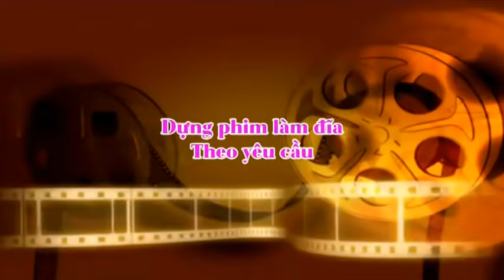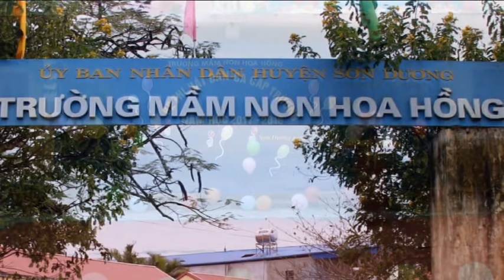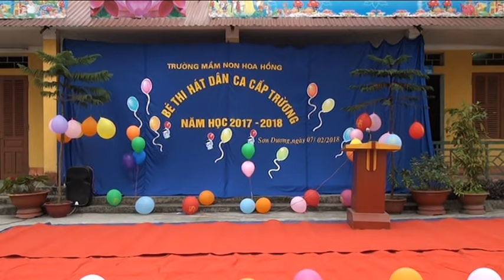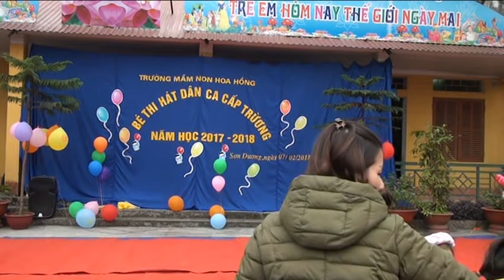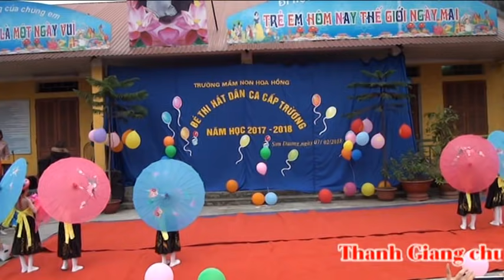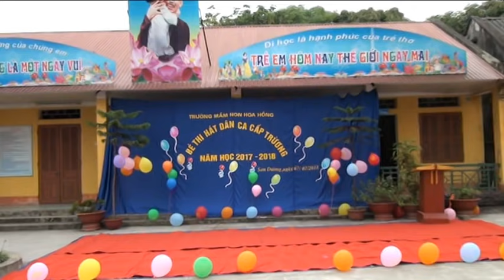Hội thi bé hát dân ca trường mầm non hoa hồng huyện Sơn Dương